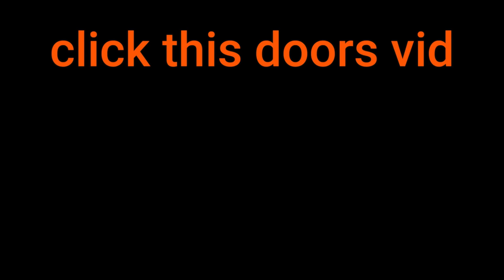Pretending to be Eric Cartman In Roblox Da Hood VOICE CHAT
Today i joined da hood voice chat and pretended to Eric Cartman from south park and trolled everyone in there. I even found another Eric Cartman and Kyle in the same server and it gets super spicy!